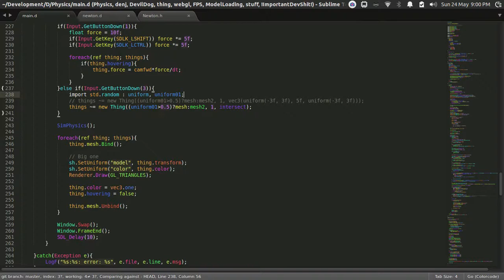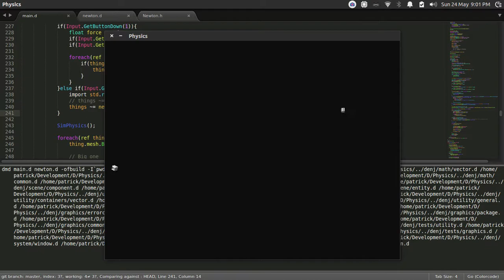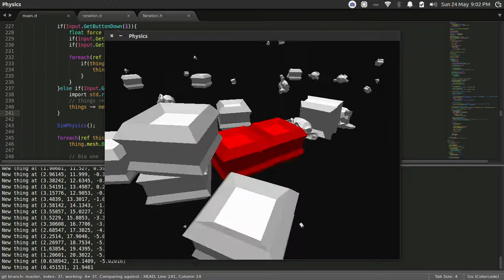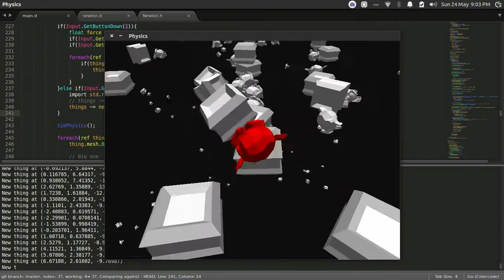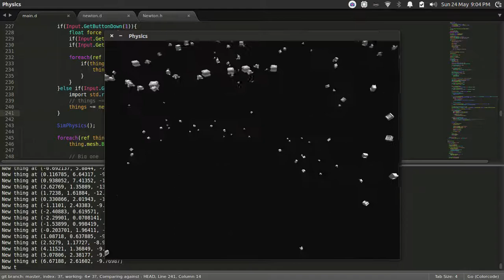More Physics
All the objects now have convex hull colliders instead of sphere colliders. The downside to this is that they're harder to scale, but they look so much nicer. Here I'm just not scaling anything.
I'm now calculating the intersection point of the raycast and spawing new objects there instead of the middle of the world.
I also added a beefed up impulse for when I click objects.